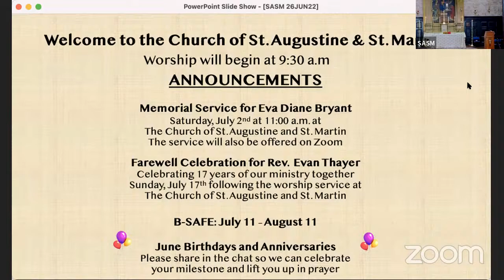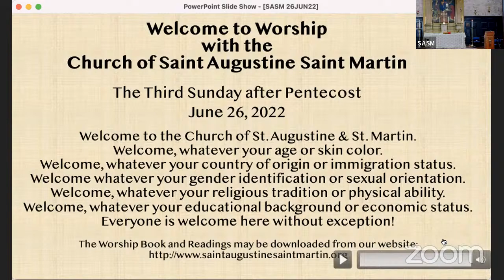Episcopal Church of St. Augustine St. Martin, The Third Sunday after Pentecost, Sunday, 6/26/2022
Join us for worship from the Episcopal Church of St. Augustine St. Martin in Boston, Ma